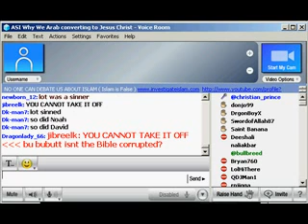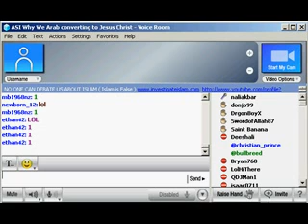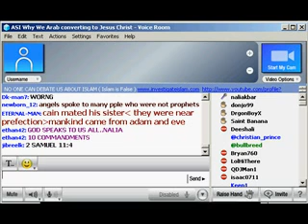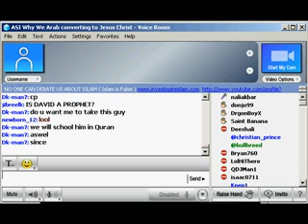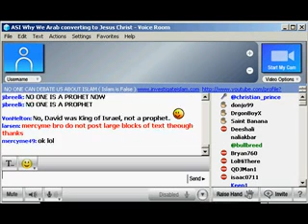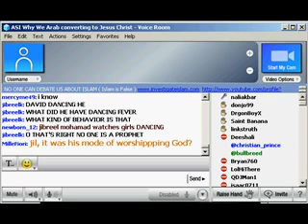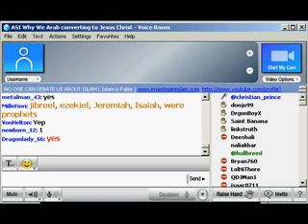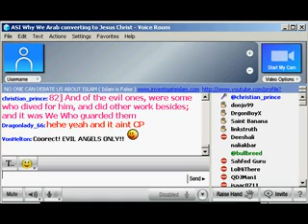Part 11 Investigate Islam vs Naliakbar Debate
Investigate Islam vs Naliakbar Debate islam muhammad allah quran